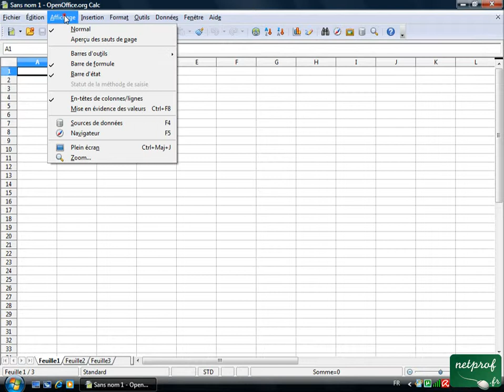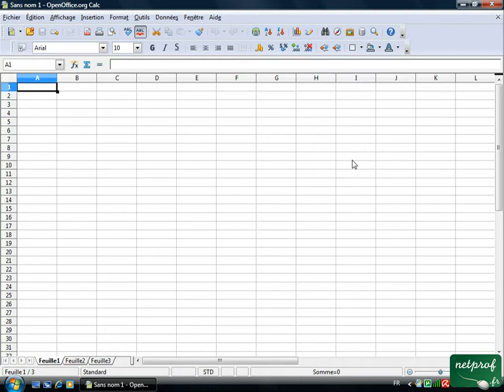Open office ou Libre office - Tableur 03 - Affichage